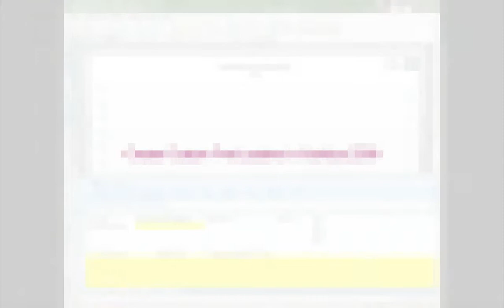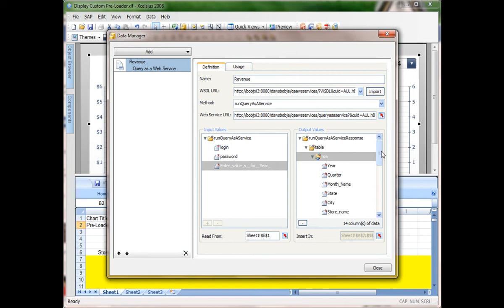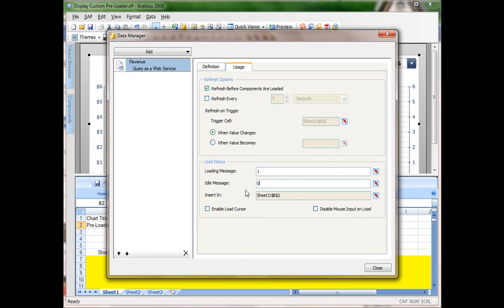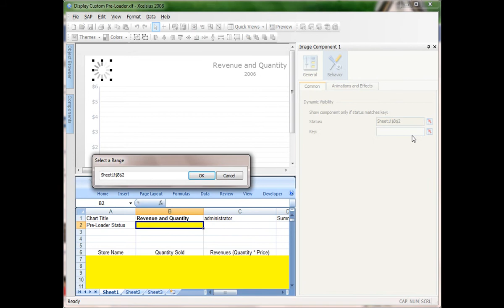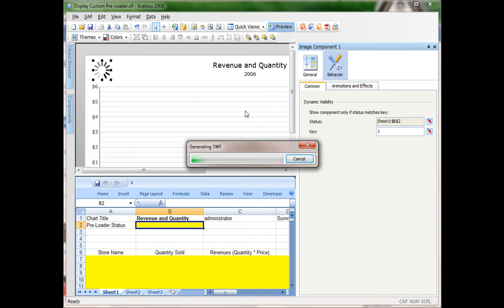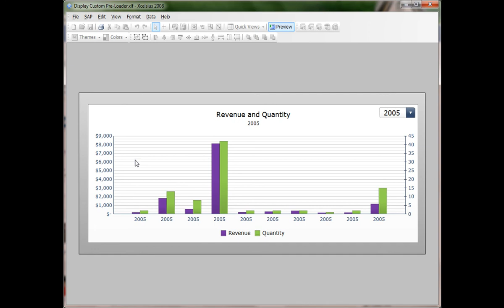Display Custom Pre-Loaders in Xcelsius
In this Video I'm going to show you how to display a custom pre-loader when your data in being loaded. Pre-Loaders are a great way to show an animation while the data is being loaded in your dashboards.